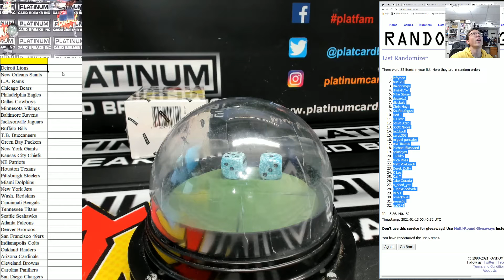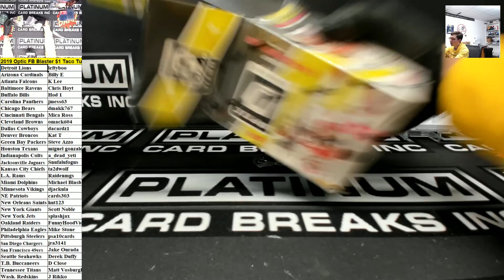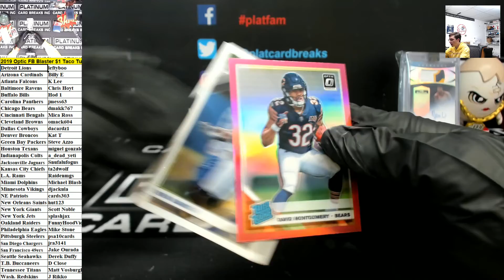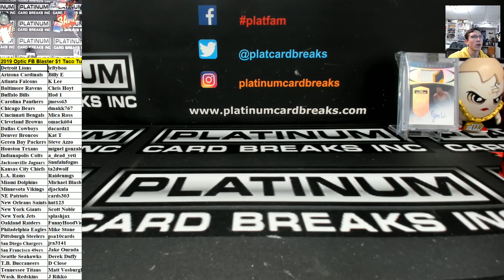2019 Optic FB Blaster $1 Taco Tuesday Break